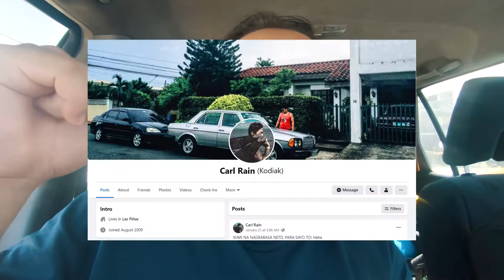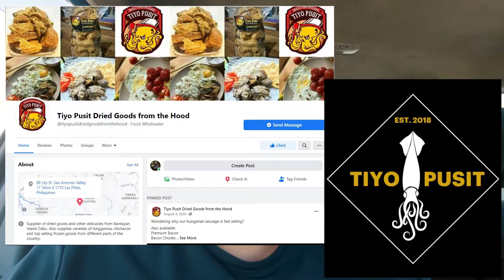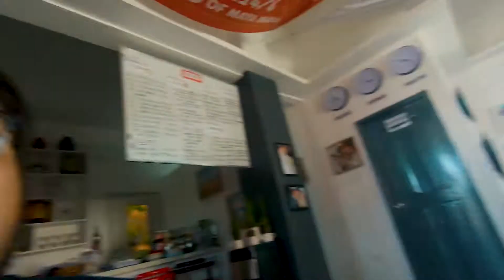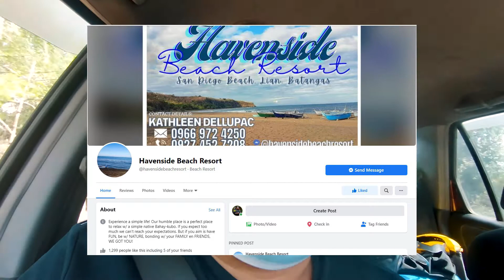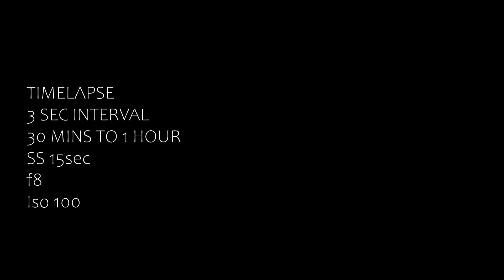Fatographers Beach Camping Trip at Havenside Beach Resort Lian w/ Timelapse Tutorial | Episode 108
Fatographers Beach Camping Trip w/ Timelapse Tutorial | Episode 108
1st camping trip ng Fatographers! Siyempre isa nanamang PHOTOGRAPHIC adventure to with our SIGMA UWA LENS!

Special Thanks
Havenside Beach Resort
Christian Dave Rivera
Tiyo Pusit Dried Goods from the Hood
Carl Rain